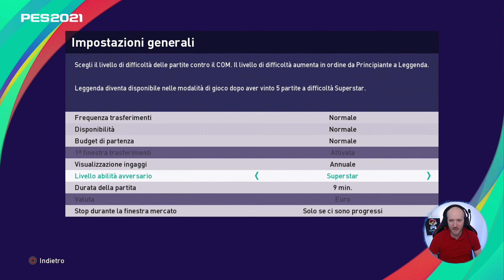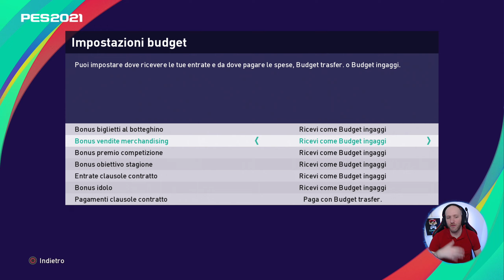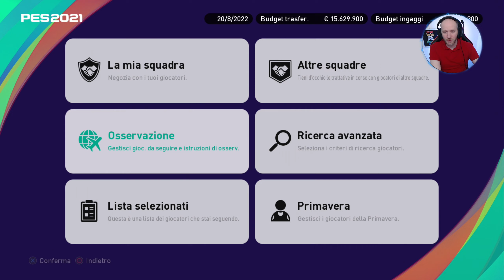IL NOSTRO ESORDIO AI PRELIMINARI DI CHAMPIONS ⏩ PES 2021 MASTER LEAGUE #53